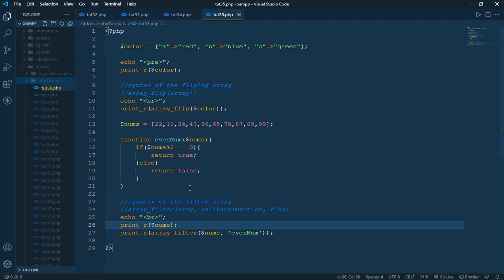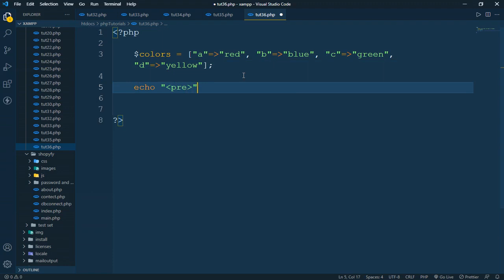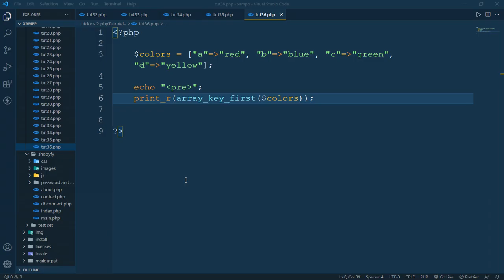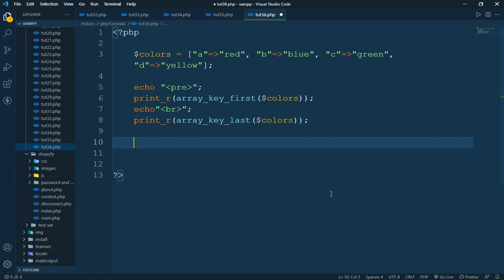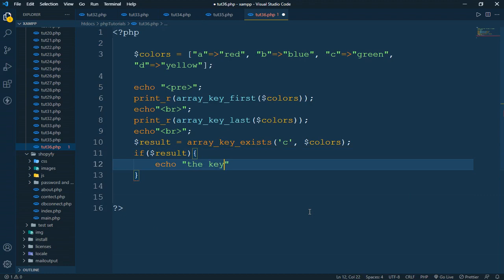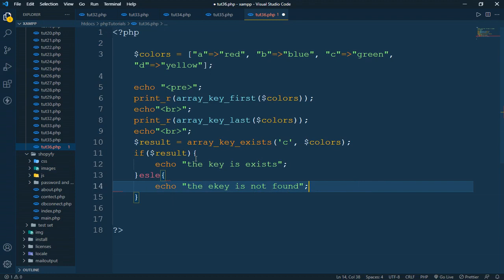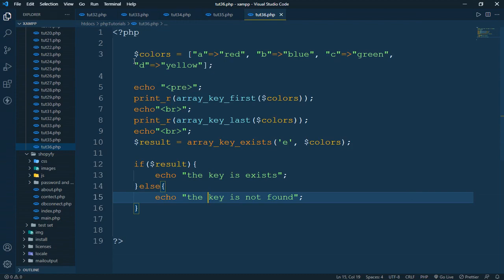Array_key Functions || PHP || EXCELLENT CODE WITH AJ